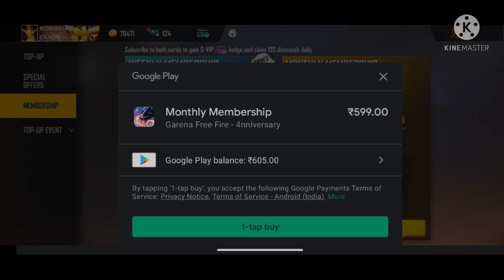purchased monthly membership 1st time... 🤑🤑🤑